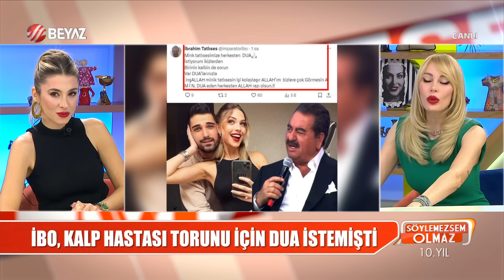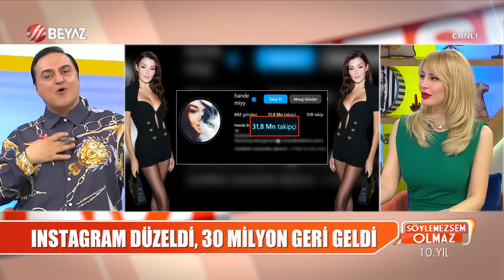Söylemezsem Olmaz 7 Mart 2024 / Ceyda Düvenci konuğu Nazan Kesal'a öyle şeyler söyledi ki...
Ünlü oyuncu Hande Erçel, tatil için gittiği Hindistan'da eğlenceli anlar yaşamaya devam ediyor. Öte yandan Hande Erçel'in kıyafet tarzının değişmesi de dikkatlerden kaçmadı. Hande Erçel'in dekolteli kıyafetinin büyük yankı uyandırmasının ardından daha kapalı kıyafet giymesi 'Arzu Sabancı mı böyle istedi?' sorularını akıllara getirdi.

Ekin Koç, Serra Arıtürk, Ozan Güven ve Hande Ataizi'nin oyuncu kadrosunda yer aldığı Kanal D'nin yeni dizisi Taş Kağıt Makas dizisindeki bir sahne sosyal medyayı ayağa kaldırdı. Dizide 4 kadının sıraya dizildiği ve kadınlara 'köpek gibi havla' denilen sahneye tepki yağdı.

Ebru Gündeş ve Murat Özdemir çifti ev araştırmak için İstanbul'a geldi. Çok hızlı alınan evlilik kararı sebebiyle Türkiye' de yaşayacakları bir ev hazirlayamayan çift geldikleri günden beri lüks bir otelde konaklıyor. Bir yandan da Türkiye'de yaşayacakları evi araştıran çift, Beykoz , Çubuklu ve Acarkent gibi yerlerden ev bakıyor. Öte yandan Ebru Gündeş'in eski evindeki Reza Zarrab hatırası da halen yerinde duruyor. Haber: Uğur Kotan